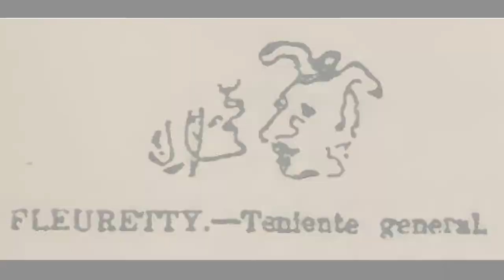JERARQUIA DEMONIACA || FLEURETTY, BATHIN, ELIGOS Y PURSON